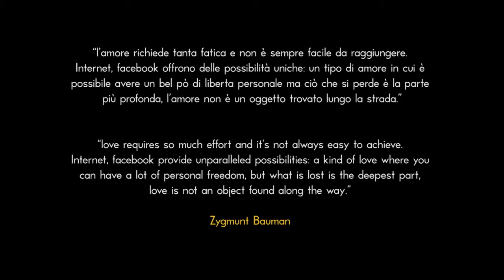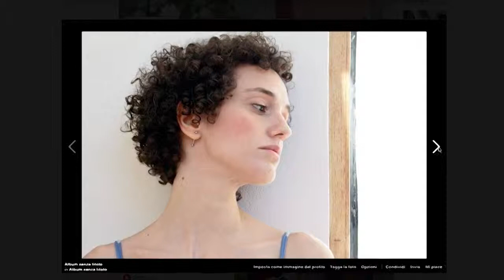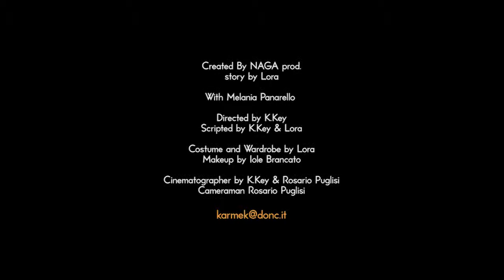Madeleine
With Melania Panarello

Created By NAGA prod.
story by Lora

Directed by Karmek Key
Scripted by Karmek Key & Lora

Costume and Wardrobe by Lora
Makeup by Iole Brancato

Cinematographer by K.Key & Rosario Puglisi
Cameraman Rosario Puglisi

ATELIER
Fabio Moschella (cavaquinho, backing vocals)
Antonio Randazzo (piano and keyboards)
Salvo Rizzuto (vocals)
Bruna Bovelacci (backing vocals)
Andrea Bovelacci (bass)
Lele Randazzo (drums)

Arranged by ATELIER
Written by Fabio Moschella
Produced, recorded and mixed by Salvo Adorno at Music Now Lab
Mastered at Nautilus, Milano Italy

MANAGEMENT
Corrado Dierna

SALVO ADORNO
LAURA BORDONE
ROBERTA  CORRIDORE
CORRADO DIERNA
GIORGIO WILLIAM DIERNA
MATILDA DIERNA
DAVIDE LA MESA
SARA LENA
GIULIA LEONE
ISABEL LEONE
AMANDA MACCARONE
ROBERTA MELLUZZO
ANNA LUCIA MOREIRA
FRANCESCA NOBILE
STEFANO ORTISI
GIANNA PARISI
ALESSANDRA RIZZUTO
JULIA BROOKS RIZZUTO
GABRIELLA SALVI
RITA LORENA SCAMPORLINO
LORENZA TOMASI
FABRIZIO TRIOLO
DARIO VAGLIANISI
VALERIA VENEZIANO
ERIKA VENEZIANO

LOCATION by CHIODO
Via Roma 15, 96100 Siracusa
Very Special Thanx to Alessandra Di Grande & Alessia Genovese